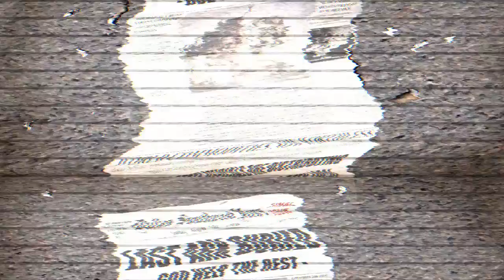RAGE Trailer QC 09 - konzolista.cz